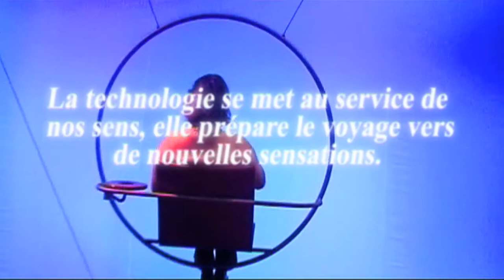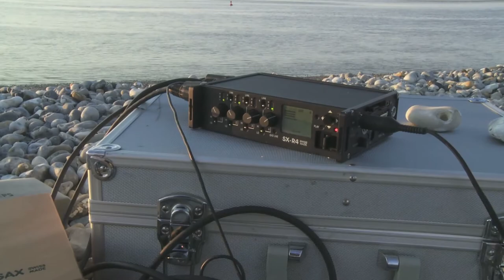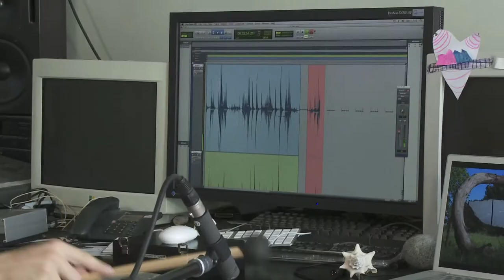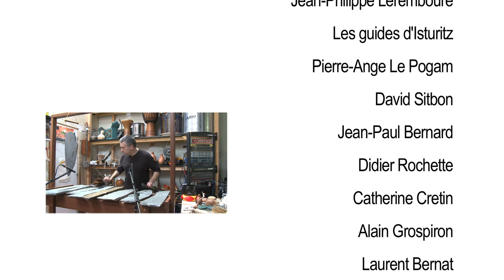Pierre Estève, Sound Artist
Découverte des installations interactives de Pierre Estève et interview de l'artiste multimédia, longtemps connu pour ses bandes originales de jeux vidéo (Atlantis, Dragon Lore II, Black Moon Chronicles...).